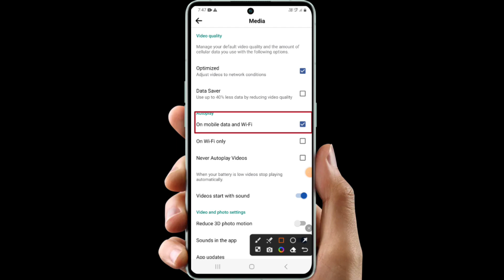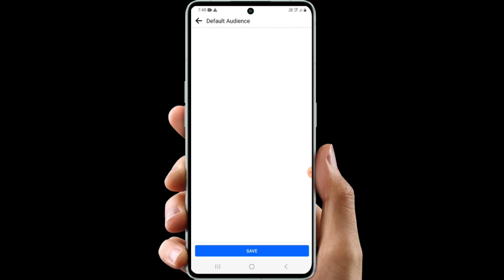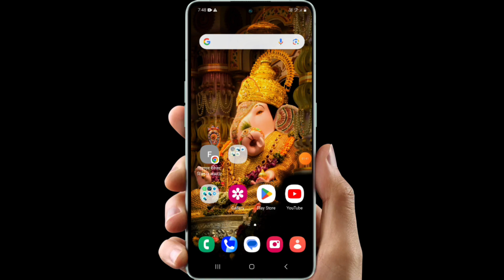facebook video autoplay on kaise kare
Cover topic :-

facebook video autoplay on
facebook me video nahi chal raha hai
facebook lite me video autoplay kaise chalu kare
facebook auto video on
fb lite auto video play on
facebook video autoplay off
facebook auto video off
facebook me auto video play on kaise kare
facebook lite auto video play on
facebook autoplay video turn on
facebook par automatic video kaise chalaye
facebook video play problem
facebook lite par automatic video kaise chalaye
facebook lite video autoplay on
facebook video autoplay
facebook video nahi chal raha hai
facebook video problem
fb video autoplay on
facebook video automatic play problem
facebook par video nahi chal raha hai
facebook video not playing